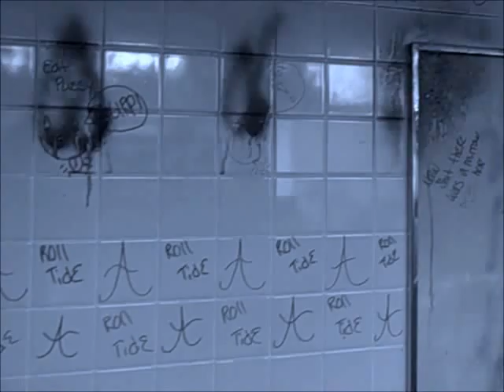Old Bryce Mental Hospital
Abandoned asylum in Tuscaloosa, AL, 1/3/15